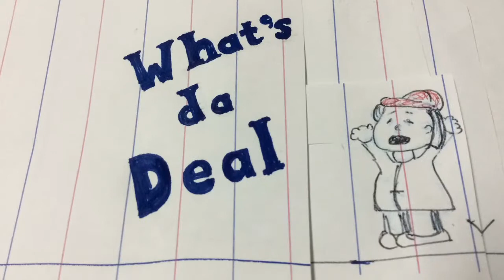Speed Drawing: DIY face?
Speed Drawing s face in under 4 mins. Pastels and colored pencils on white Canson paper. Thanks, Julie for the Xmas art supplies !